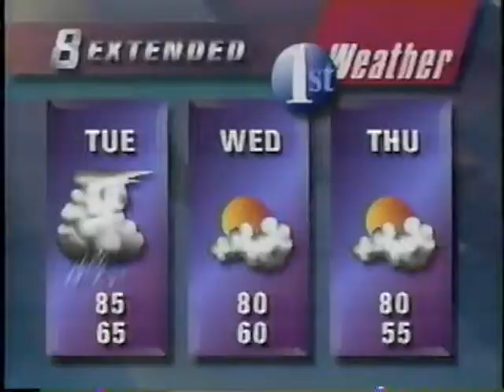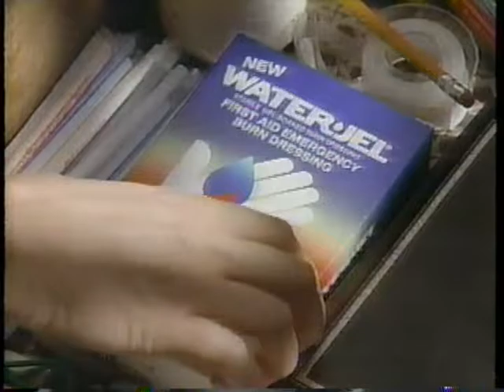May 25, 1991 - Mark Patrick Indianapolis Sports Report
The day before the 75th Indianapolis 500.  From the personal archives of Dick Rea. Ben Woods, Tina Cosby and Neal Moore are also seen.